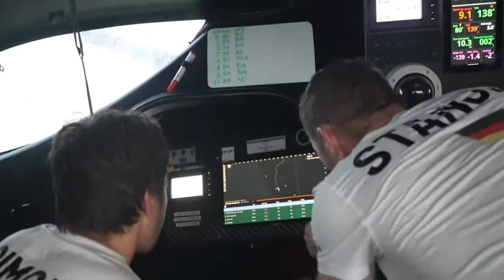Tiempo de nervios 2ª etapa Holcim, Guyoy, Biotherm 11Th y Malizia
Las tensiones aumentan a medida que el viento y la velocidad de los barcos alcanzan nuevos mínimos con la flota de IMOCA cruzando un estancamiento inusualmente grande
Han sido 24 horas difíciles para toda la flota, ya que los cinco equipos de IMOCA se ven envueltos por completo en la Zona de Convergencia Intertropical, los famosos. doldrums

Los vientos ligeros e inconstantes, las tormentosas aleatorias y las nubes que traen ráfagas repentinas de viento junto con la lluvia, los truenos y los relámpagos, significan días y noches de incertidumbre.

El premio por escapar es inmenso: la promesa de alisios constantes del sureste al sur del ecuador y la aceleración hacia el objetivo final, la meta en Ciudad del Cabo.

Históricamente, la banda de vientos ligeros que caracterizan doldrums es menor cuanto más al oeste se encuentra. Esto ha dictado la estrategia de todos los equipos cuando partieron de Cabo Verde. Pero con Ciudad del Cabo al este, hubo un debate sobre cuántas millas adicionales a navegar lejos de la meta para tener un paso potencialmente más fácil a través del estancamiento.

En los extremos, el entorno de GUYOT: el equipo de Europa ha estado tratando de acortar distancias en el este, mientras que el equipo de Malizia alcanzó la opción tradicionalmente más segura a casi 200 millas al oeste. En el medio, de este a oeste, se encuentran Biotherm, Team Holcim-PRB y 11th Hour Racing Team.

"Estamos en la puerta de entrada al estancamiento y todavía vamos rápido", dijo el patrón del Team Malizia, Will Harris, el domingo por la noche. "Vamos el doble de rápido que los otros barcos en este momento y solo tenemos que seguir así, mantener el barco en movimiento. Si tenemos un poco de suerte y mantenemos los dedos cruzados, tal vez alcancemos algunas millas". Pero veamos, el estancamiento puede hacer cualquier cosa".

Según el rastreador, 'cualquier cosa' es exactamente lo que está ocurriendo.

Malizia se ha desacelerado, después de lograr buenas ganancias y acercarse a 90 millas en la tabla de clasificación y a unas 50 millas en el eje norte-sur.

Curiosamente, GUYOT Environnement hasta ahora ha escapado al castigo por su ruta hacia el este y a las 1300 UTC está por delante de la flota tanto en la tabla de clasificación como el barco más al sur.

"El estancamiento es realmente amplio esta vez", dijo Sebastien Simon en GUYOT. "No estará terminado hasta al menos el ecuador".

"Sin nubes pero sin viento", dijo Paul Meilhat en Biotherm. "Tal vez solo hicimos 7 u 8 millas en toda la noche. No mucho. También hay un poco de corriente al frente, así que cuando no hay viento, a veces probablemente estemos retrocediendo. Pero esta mañana es mejor".

El ecuador y el cruce hacia el hemisferio sur todavía están a unas 100 millas de distancia y, dependiendo de su suerte, entre 12 y 24 horas en el futuro.